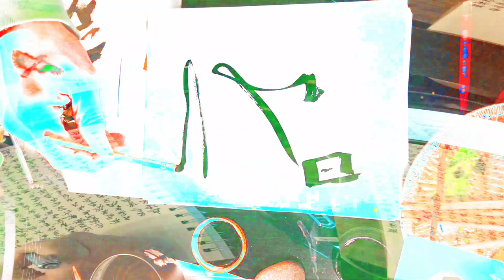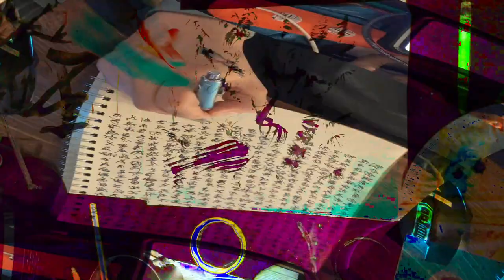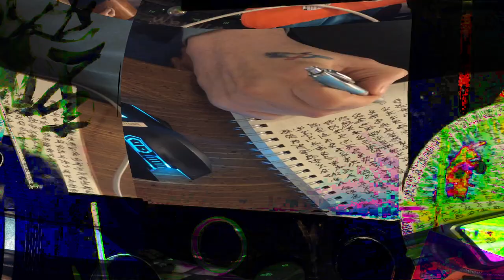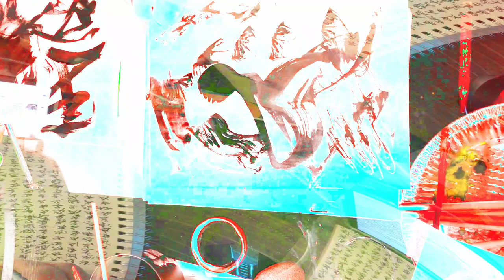[EPILEPSY WARNING] Movie 24 02 15 20h29m15s